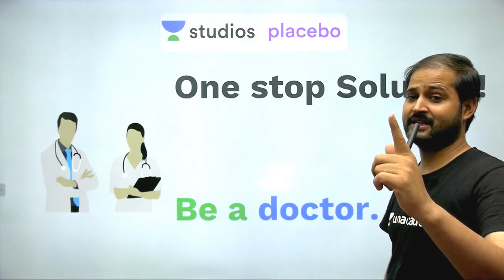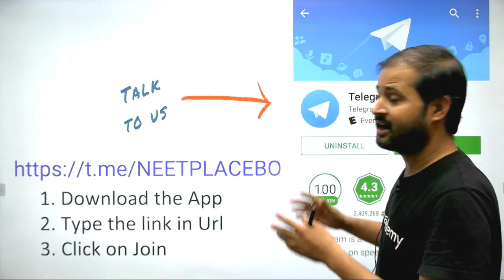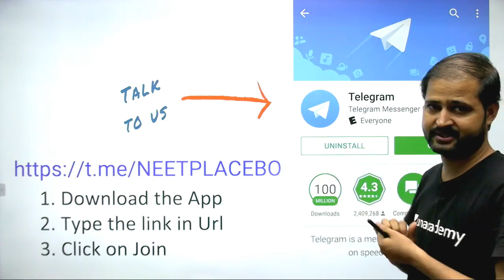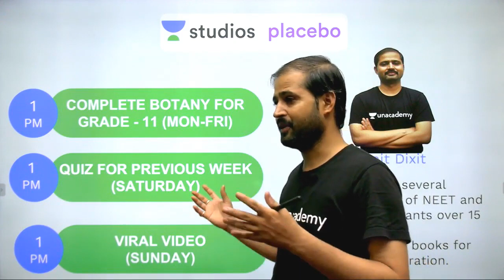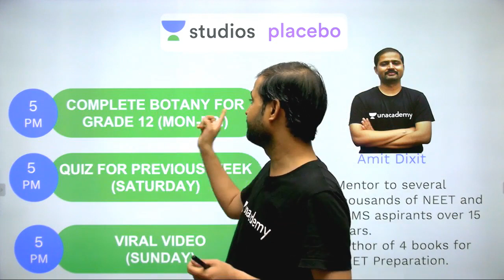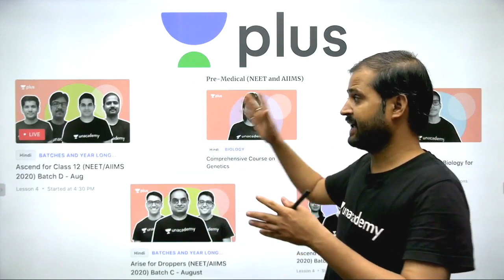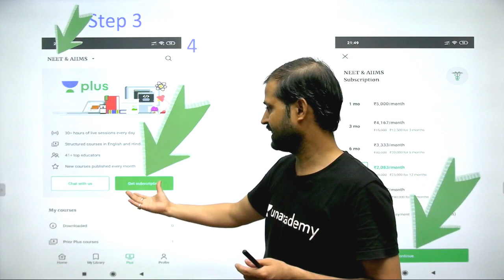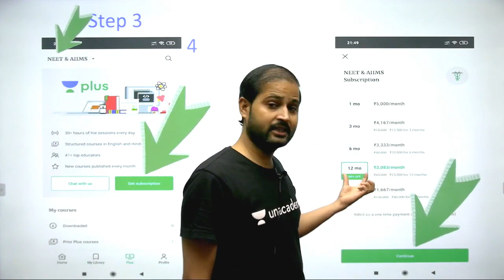Launching September Course for NEET 2020 | (Pre-Medical: NEET/AIIMS) | Amit Dixit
Amit Dixit and other top educators are teaching live on Unacademy Plus.

In this video, Amit Dixit tells about the courses that will be launched on Unacademy Studios - Placebo during the month of August.

Unacademy Plus Subscription Benefits:

1. Learn from your favourite teacher
2. Dedicated DOUBT sessions
3. One Subscription, Unlimited Access
4. Real time interaction with Teachers
5. You can ask doubts in live class
6. Limited students
7. Download the videos & watch offline